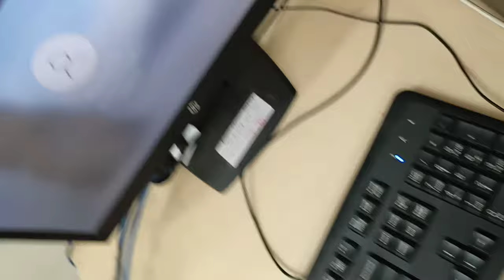check video cable || How to solved check video cable problem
How To Solve Check Video Cable problem | Step B...
Method of connecting computer case and screen connection
COMPUTER KALANG MAGKAKAPERA KANA
Check signal cable Samsung resolvido simples. s...
how to solve the problem of check signal cable pa...
Input Signal Not Found Check the video cable and...
How to Connect keyboard,mouse,monitor of a co...
Check Signal Cable Monitor Problem 100% Fix | P...
Computer power saving mode
Signal eck cable in screen samsung
solution problem
How to fix input signal out of range change setti...
This is the way to solve the computer problem, make it work and enjoy it
DISPLAY GOING TO SLEEPI MONITOR ENTIRING...
Por Que Me PC Não Que Liga. So appear TEST...
ScHow To Solve Check Signal Cable | What is Check... Blinking | flickering Problem Solved Pc an.
cpu ko tv se kaise connect kare in hindi How to C...
Computer No Display Problem Solution | Compute...
Solution: Buy a new upgrade card, open the machine and then...
How to unfold Hp monitor stand adjustment L175...
Que HACER cuando mi pc dice MODO AHORR...
HOW TO CONNECT A PROJECTOR WITH A COM...
CARA SAMBUNG HDMI PADA PORT VGA | BAHAS...
Dell Monitor Repair E1916HV No VGA Input In Ban.
Learn Computer Operating : Installation Equipment Per...
Installation Tool Computer
How to solve no signal problem showing in monit...
HDMI to VGA adapter Setup with laptop and old...
how to connect computer to tv
How To Solve Check Signal Cable | What is Check... ប្នាង្យា ក្នា ក្នា ក្នា ក្នា ក្នា ក្ន្ង្ង្ង្ន How to connect laptop to screen via cable ...H Computer Basics: Setting Up a Desktop Computer Check if the cable doesn't turn off on the monitor ... Connecting to computer equipment How to set up computer | very easy | Kannada How to connect a computer with VGA output
No Display problem Computer! CPU turn on but n...
no signal in monitor || computer on but no display...
The computer does not work and does not show anything on the screen. Computer works. And to you.
How to solve the check signal cable problem
Monitor going to sleep
No Signal or No Display in Monitor || Computer tur... HOW TO FIX/REPAIR MONITOR VGA. Computer di...
Que hacer si tu PC enciende pero no da video
How to solve problem | Dell auto detect digital inp...
MONITOR SAMSUNG *S22B300* LED HDMI-VGA...
No signal on the monitor/number signal /No input si...
Mi pc enciende pero no arnaca Monitor no da vid...
HOW TO REPAIR DELL S2216H MONITOR PANEL...
Como Conectar Cable VGA no Computador e Moni... Computer no Signal está austere, és més rectificación
Method of connecting screen to computer with receiver
VGA, DVI, HDMI, DP & Thunderbolt 3 - Ports Comp...
NO PROJECTA LA IMAGEN HDMI o VGA (Fácil y
Check Video Cable | Check Video Cable Problem k...
How to extend desktop computer to dos...
input signal out of range change settings to 1366...
How to convert computer screen to TV HD
Tutorial Cara pasang kabel computer
Computer Turns On But No Display On Monitor | C... Computer Ports and Connectors on Front and Bac... Ports on a CPU of a Desktop Computer (Hindi) (f.. d-sub no signal monitor window 10 and Windows 7 Easily connect your 4.1 channel home theatre wit. Solución no signal detected en computador. como consertar cabo vga No video input enter sleep mode how to fix No Display in Computer Monitor | No Signal | How... Brak obrazu na monitorze - Diagnostyka PC Conserto monitor Samsung Led SA300 LS20A300... আজকে আমরা দেখবো মনিটর ঝির ঝির করে কেনো How to Connect Wires of Computer | कंप्यूटर के तार ... How to solve problem | Dell auto detect digital inp... MONITOR SAMSUNG *S22B300* LED HDMI-VGA...
Monitor Going to Sleep | Solution
Dell Optiplex 780 with disk SSD 10x plus rapide
How to start a computer in( hindi)
How to connect the cables to the computer zero
Quick solution to the problem with the black screen...
samtron 55e VGA cable repair How to Solve Entering Power Save Mode Problem... ... Computer Ki Wire Kaise Jode | Computer Ki Wire... Fix No Signal in Computer | No Signal Computer P... No hay video buscando problema en una Placa Ba... How to attach Mouse & Keyboard to CPU Repair your old computer, it won't show any sig... RJ45 at Home,How to conn.
Technical support level 1
computer vga cable problem
The right way to get rid of the desire and desire of the body
Dell Monitor Power Off Automatically after 1-3 Mi... How To Fix A PC That Will Turn On But No Signal... Posible solution: Mi pc no da video no da imagen CPU No power, How to fix | CPU not starting | Po... Connectors of the rear part of the tower of the order... If you have an old analog receiver, it will be useful for you. HDMI, DisplayPort, VGA, and DVI as Fast As Possible... 35uranianawas no signal (int... How To Solve Check Signal Cable on PC | Solution. vga to av cable @@@ Como Reparar Monitor No Da Senal De Vid...